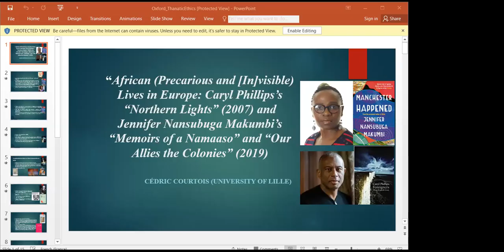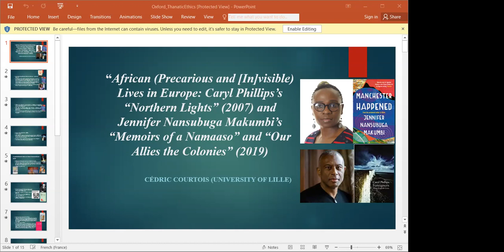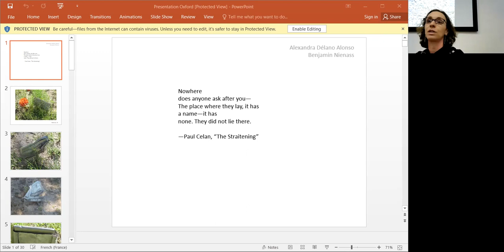[TE Conference] Panel 6: Invisibility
As part of the 'International Conference 'Bodies on the Edge: Life and Death in Migration', 28 - 30 April 2022, Maison Française d'Oxford

Cédric Courtois: African (Precarious and Invisible) Lives in Europe: Caryl Phillips’s “Northern Lights” and Jennifer Nansubuga Makumbi’s “Memoirs of a Namaaso” and “Our Allies the Colonies”

Alexandra Délano Alonso and Benjamin Nienass: The Politics of Mourning: Deaths and (in)visibility at the US Mexico Border